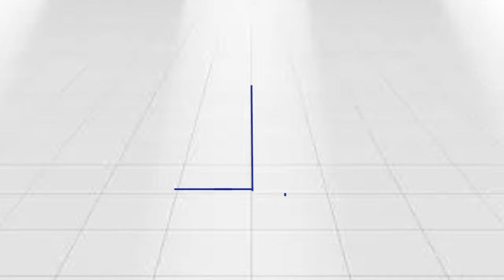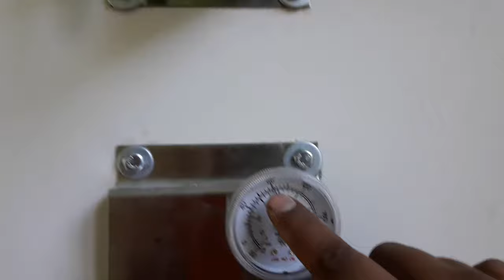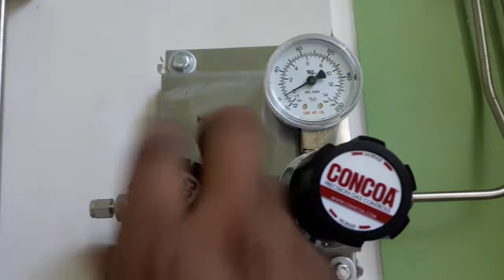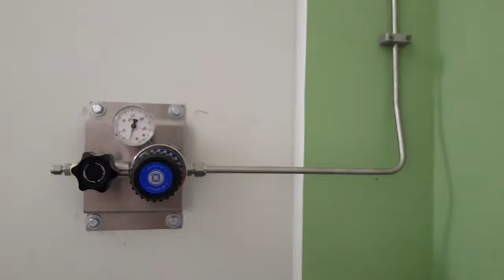Como instalar tuberías INOX para equipos de instrumentación /TUBING 316 inox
Aquí mostrare de como instalar tuberías INOX corte,doblado, montaje y verificación de fugas etc..

Para terminar , una demostración de instalación en la UNAS de Tingomaria